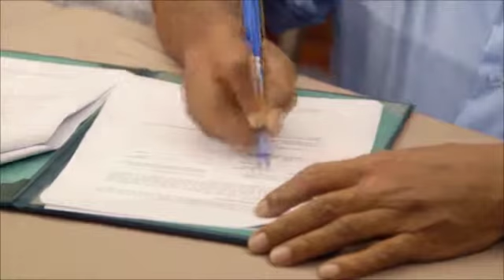Ocean Advocate & Defender: Farah Obaidullah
Ocean advocate Farah Obaidullah describes the work she does to protect our oceans. Created by Brick City TV, 2015.